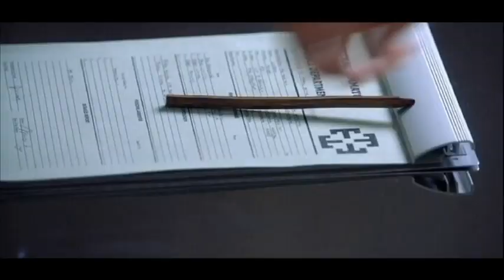Rammstein - Deutschland (Cover) Equilibrium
Cover RADIO TAPOK
Клип с подборкой моментов из фильма ''' Эквилибриум ''

Текст песни:

[Куплет 1]
Ты... (Ты пролила, лила, лила, лила)
Так много слез (всегда, всегда, всегда, всегда)
Разделена (одна, одна, одна, одна)
И так едина (для нас, для нас, для нас, для нас)

[Куплет 2]
Мы... (всегда, всегда, всегда, всегда)
Так долго были рядом (одна, одна, одна, одна)
Ты холодна, (для нас, для нас, для нас, для нас)
С горящим взглядом (всегда, всегда, всегда, всегда)

[Припев]
Дойчланд! Твой крик мне слышен!
Я люблю и ненавижу!
Дойчланд! Дитя костра
Юна и так стара!

[Куплет 2]
Я... (я твой, я твой, я твой, я твой)
Не смел тебя обидеть, (всегда, всегда, всегда, всегда)
Буду любить (одна, одна, одна, одна)
И ненавидеть (для нас, для нас, для нас, для нас)

[Распевка]
Превосходство и свобода
Разграбления и походы
Нам не скрыться от ее глаз
Дойчланд, Дойчланд – выше всех нас!

[Припев]
Дойчланд! Дитя костра

[Пост-припев]
Дойчланд! Это счастье?
Или проклятье?
Дойчланд! Ты забвение?
Или же благословенье?
Дойчланд!
Дойчланд!

[Распевка]
Превосходство и свобода
Разграбления и походы

[Припев]
Дойчланд! Дитя костра

[Пост-припев]
Дойчланд! Это счастье?
Или проклятье?
Дойчланд! Ты забвение?
Или же благословенье?
Дойчланд!
Дойчланд!